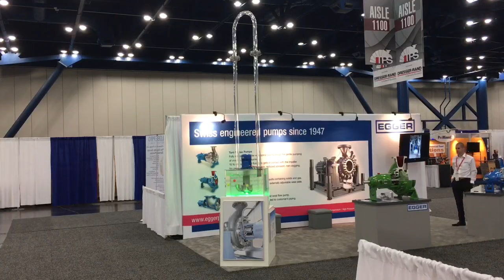EGGER Turo Golf Ball Pumping Exhibit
EGGER Turo's fully recessed "Vortex" impeller pump offers long wear life plus gentle, solids handling with minimal shear or damage to your product.